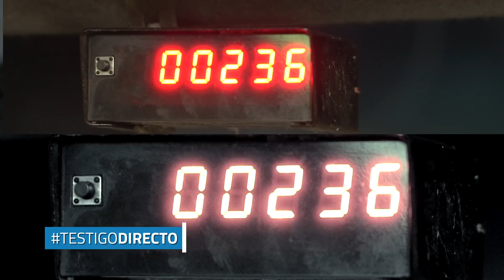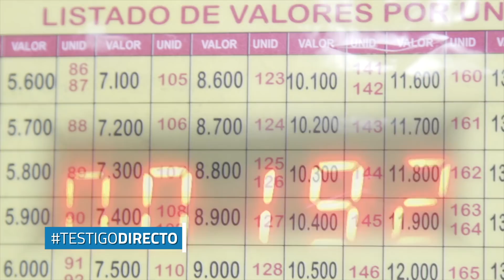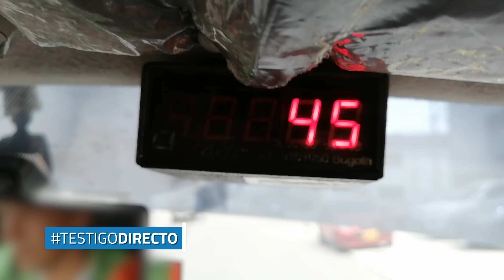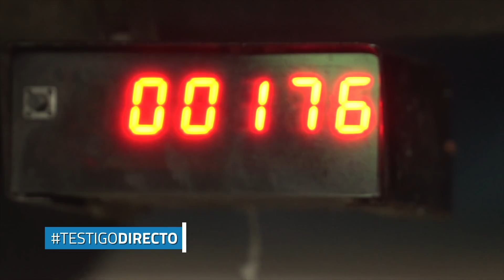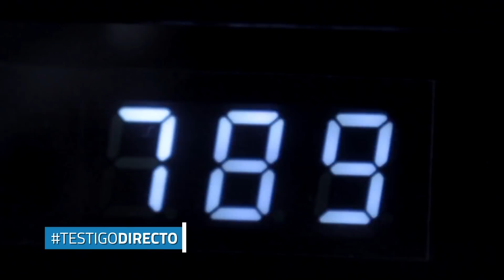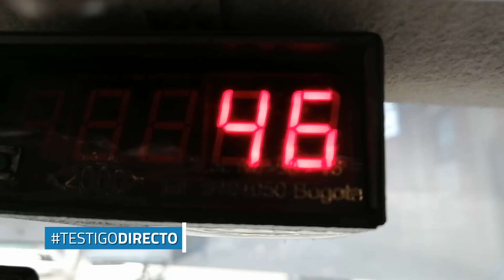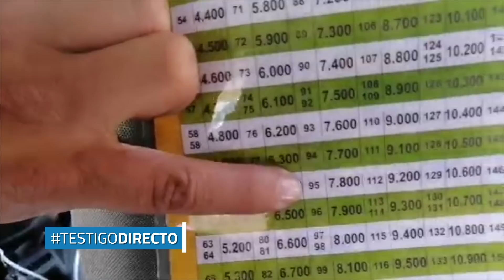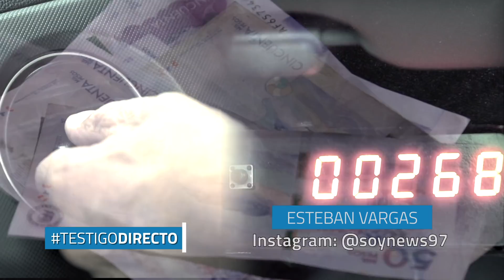Taxímetros adulterados en Bogotá... ¡al descubierto! - Testigo Directo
Los taxímetros adulterados son la gran pesadilla de los colombianos. Nuestro periodista Esteban Vargas estuvo con un ingeniero que le mostró la modalidad más pedida de los conductores de taxis para robar a los usuarios de esta manera. ¿Será que por eso que prefieren tomar Uber?.